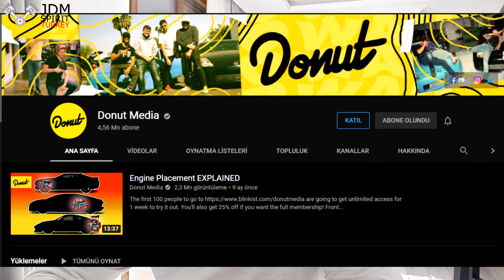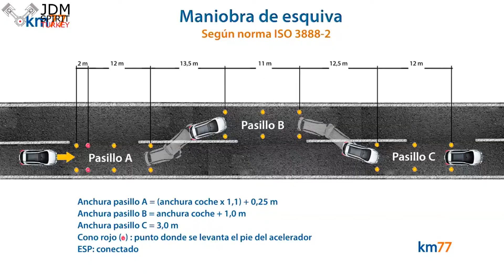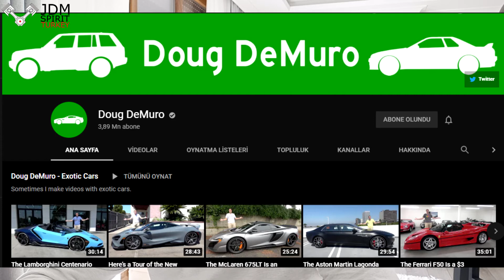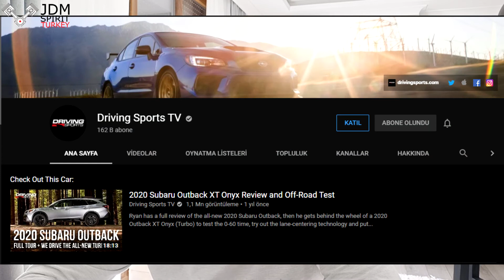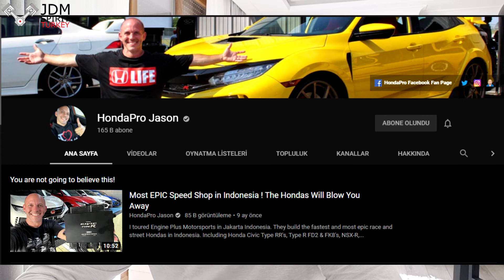Takip Ettiğim Yabancı 9 Youtube Kanalı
Belki sizin de takip etmediğiniz bir kanal vardır veya tavsiye ihtiyacınız varsa takip ettiğim 9 adet yabancı kanalı sizlere sundum.
İyi seyirler.

Bize diğer mecralarımızda da takip edebilir, yorumda, katkıda bulunabilirsiniz